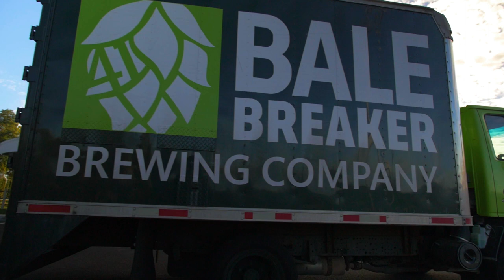From Hops to Beer: The Bale Breaker Story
The how & why of Bale Breaker Brewing Company, located in one of the more unique locations for a brewery: a hop field. Featuring yakimavalley hop fields, brewery footage, and interviews with Smith family-owners who grew up with hops in their DNA. Produced by Digital Vendetta.

Bale Breaker Brewing Company opened the doors to their 30-barrel production brewery in April 2013. The 27,000 square foot facility features an onsite taproom, with a beautiful outdoor patio and lawn area, perfect for enjoying the Yakima sunshine. Find balebreaker beer throughout Washington state and Northern Idaho.